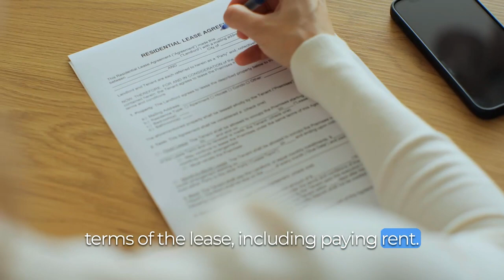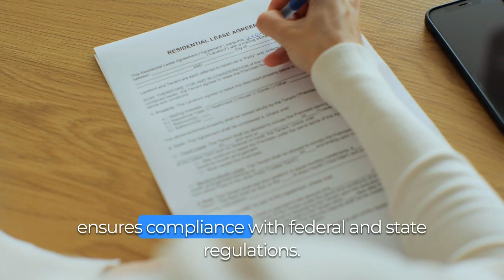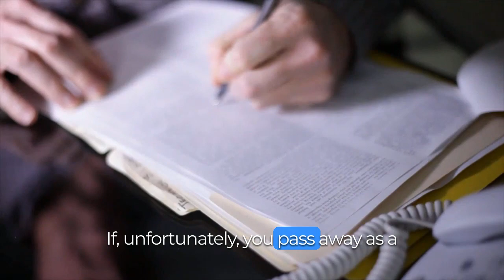What Happens When My Landlord Dies in Indiana?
Death of a landlord does not terminate the lease, and tenants must continue to adhere to its terms. Tenants should contact probate lawyers for guidance on rent payments and rights protection. Tenant’s estate is liable for any unpaid rent or damages until the lease is terminated.

O’Flaherty Law now serves over 105 counties across Illinois, Iowa, and Indiana. If you have any questions regarding a case or would like to speak to one of our attorneys after watching a LearnAboutLaw video, give us a call at or send us an email at to get in contact with someone from our team.